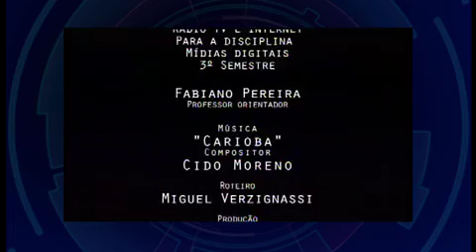Bloco I programa 36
Na edição de hoje, uma entrevista com o compositor Tom Zé, que conversou com a reportagem da TV PUC, de São Paulo.
A gente destaca ainda um documentário da UNIFAE a respeito do trabalho do artista plástico e publicitário Jack Ronc.
Mas para abrir o programa , selecionamos um vídeo produzido pelos alunos da UNIMEP, contando a história do Barirro Carioba , em Piracicaba.